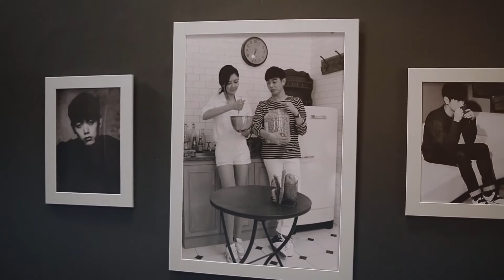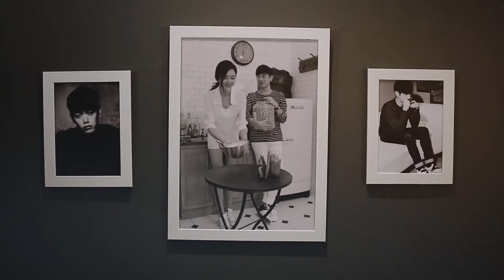에릭남 "괜찮아 괜찮아 (I'm OK)" M/V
에릭남 "괜찮아 괜찮아 (I'm OK)" M/V 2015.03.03